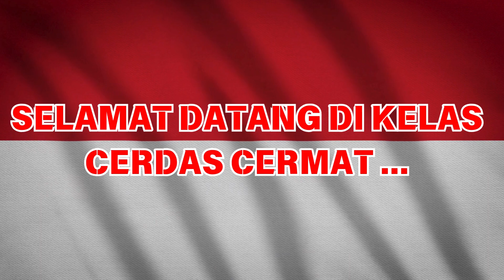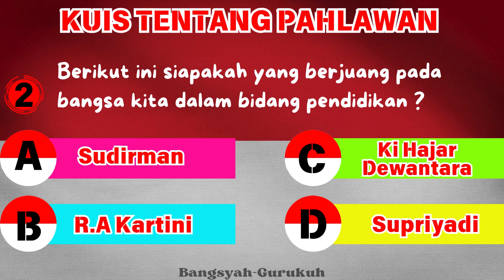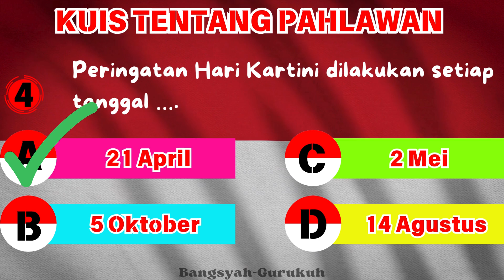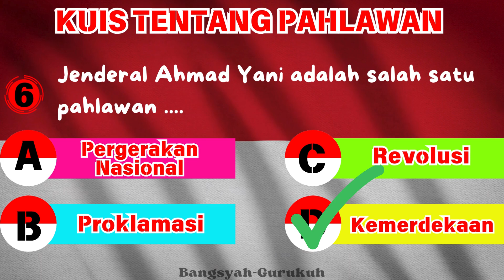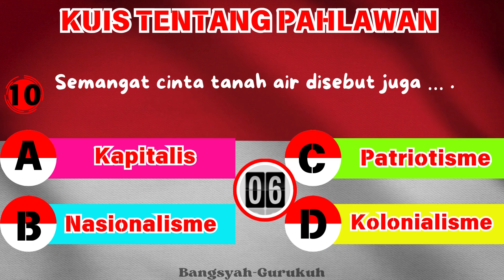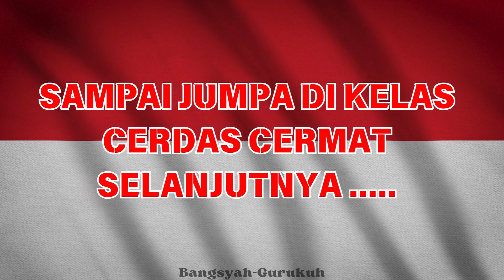🔴 KUIS TENTANG PAHLAWAN || KELAS CERDAS CERMAT || BANGSYAH-GURUKUH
Cerdas Cermat Seru Kuis tentang pahlawan, kamu bisa bermain cerdas cermat ini bersama teman atau keluarga di Rumah. Tonton video cerdas cermat ini sampai selesai ya, agar bisa menambah wawasan Ilmu Pengetahuan.

Jangan lupa, tulis jumlah benar dan salah kamu di kolom komentar ya !!
✔ BENAR = ?
❎ SALAH = ?